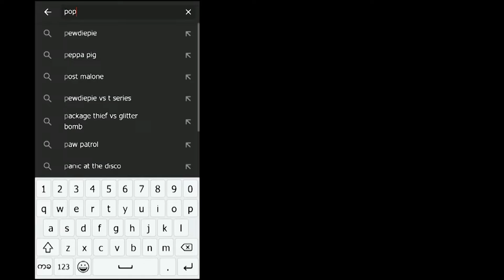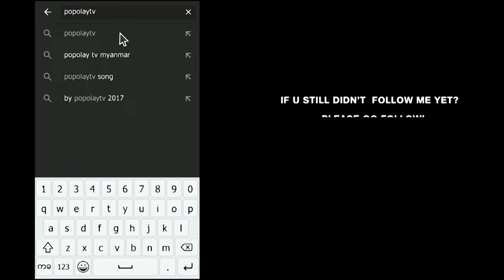အလင္းထဲကလူ | အပိုင္း - ၁ဝ (၃/၄)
"အလင္းထဲကလူ" ႐ုပ္သံဇာတ္လမ္းတြဲကို တနလၤာ မွ ေသာၾကာအထိ  ညစဥ္ 8:45 နာရီ MRTV-4 ႐ုပ္သံလိုင္းမွ ေစာင့္ေမၽွာ္ၾကည့္႐ႈႏိုင္ပါသည္။